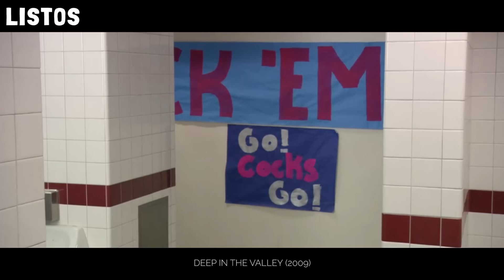DOS AMIGOS SE TELETRANSPORTAN A UN MUNDO LLENO DE MUJERES SOLTERAS Y HACEN ESTO PARA DIVERTIRSE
Deep in the Valley (2009)